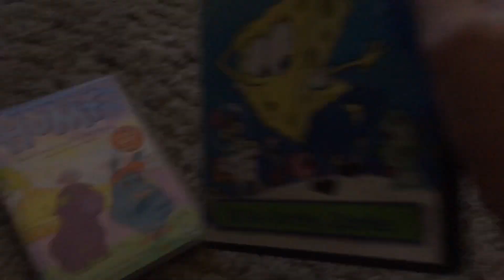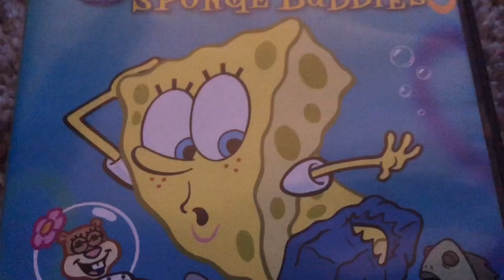SpongeBob Watches The Entertainment One Logo